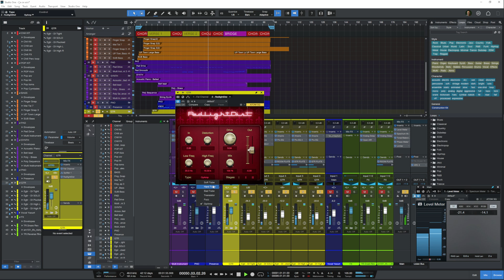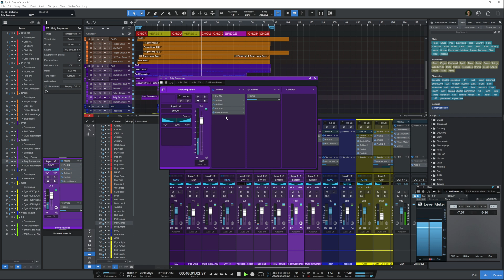Une des fonctionnalités qui fait la différence dans Studio One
Cette semaine, je vous présente une fonctionnalité de Studio One qui peut faire la différence. Le logicielde @fenderstudio  nous permet de transformer nos plugins préférés en processing parallèle, gauche - droite ou encore multibande de manière  très simple pour nous aider dans nos productions et nos mixages.
Grosse annonce aussi pour moi : Mon nouveau single est en pré-commande. Il sera disponible le 25 juin sur toutes les plateformes de streaming et voici un lien de précommande :

Timestamps :
0:00 INTRO
0:35 Présentation de l'outil
1:41 Le mode normal
4:22 Le mode Channel
6:10 Le mode Frequency
7:31 Le splitter Reverb
9:45 OUTRO